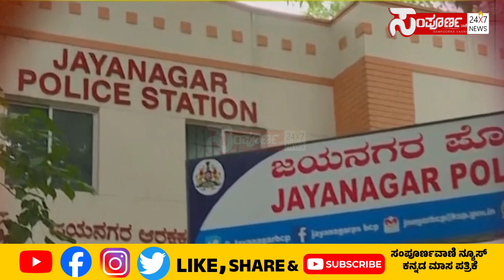ಸರ್ಕಾರಿ ನೌಕರಿ ಕೊಡಿಸೋದಾಗಿ ಕಾಂಗ್ರೆಸ್ ನಾಯಕಿ ಲಕ್ಷ ಲಕ್ಷ ವಂಚನೆ..ಕರ್ಮಕಾಂಡ!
ಸರ್ಕಾರಿ ನೌಕರಿ ಕೊಡಿಸೋದಾಗಿ ಕಾಂಗ್ರೆಸ್ ನಾಯಕಿ ಲಕ್ಷ ಲಕ್ಷ ವಂಚನೆ..ಕರ್ಮಕಾಂಡ!congress